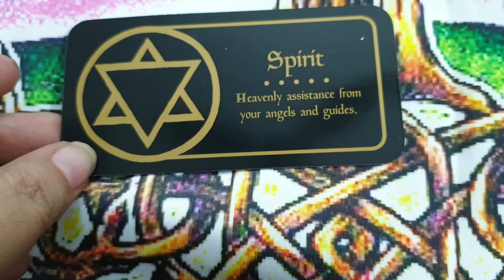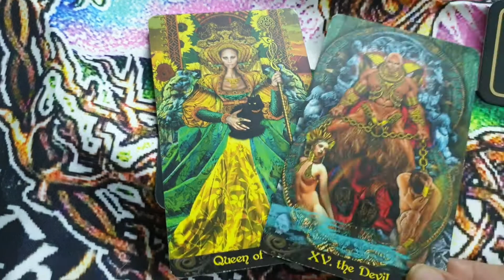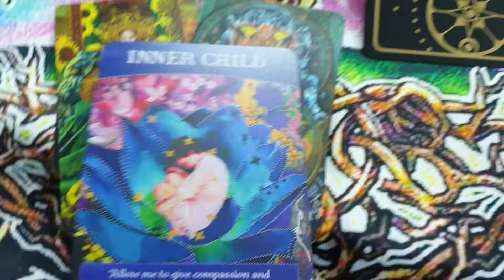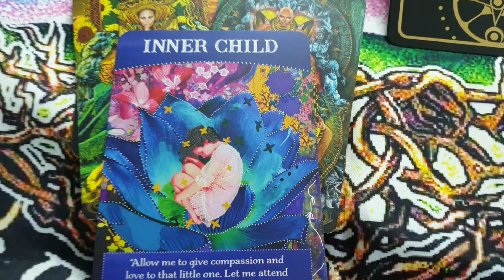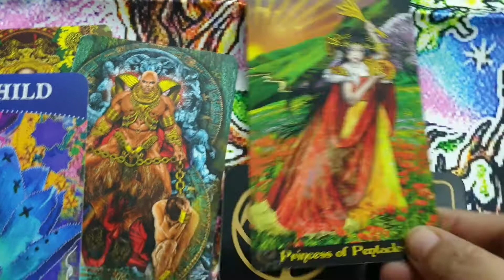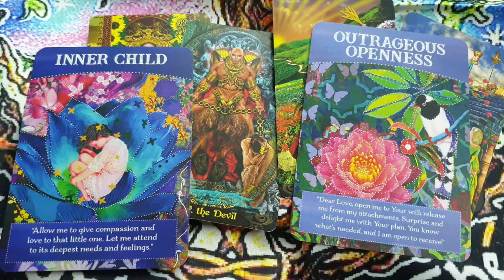card for the day 22nd April 2022